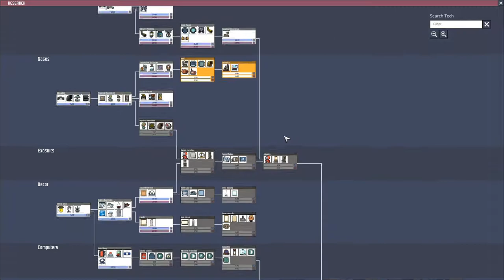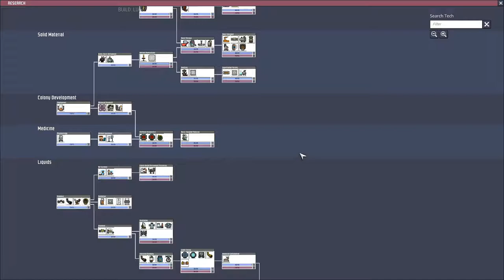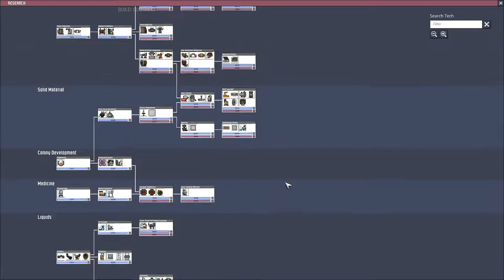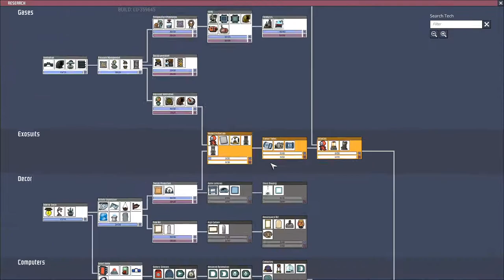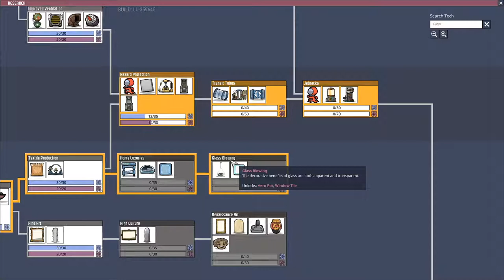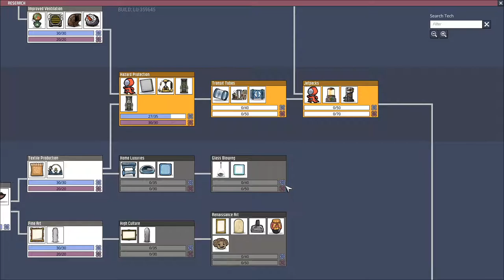Oxygen Not Included #34 Relaxing Jazz Music